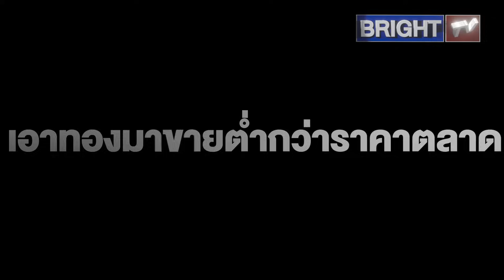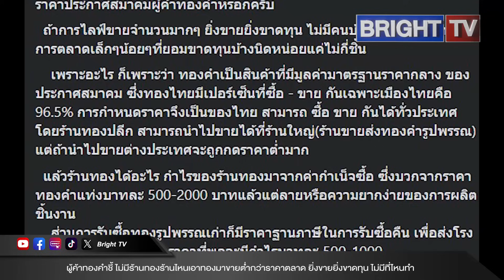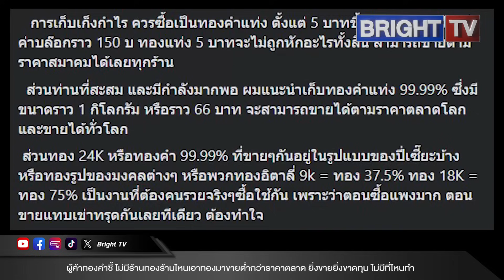สมาชิกสมาคมผู้ค้าทองคำ และเจ้าของร้านทอง ชี้ชัด! ไม่มีร้านทองร้านไหนเอาทองมาขายต่ำกว่าราคาตลาด